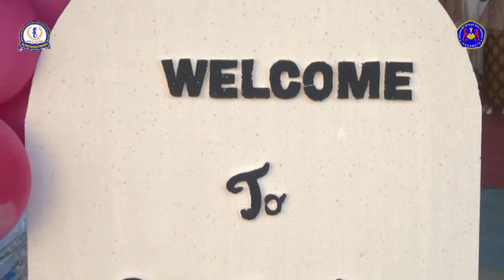GRADUATION SMK MIGAS BALONGAN 2021